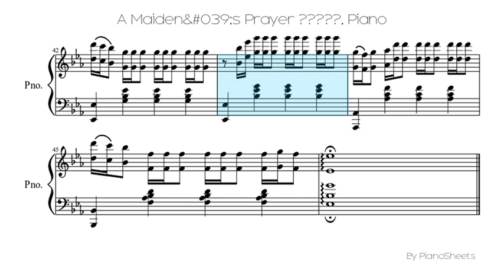A Maiden's Prayer 少女的祈禱 [Piano Solo]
Piano Solo Sheet: A Maiden's Prayer 少女的祈禱